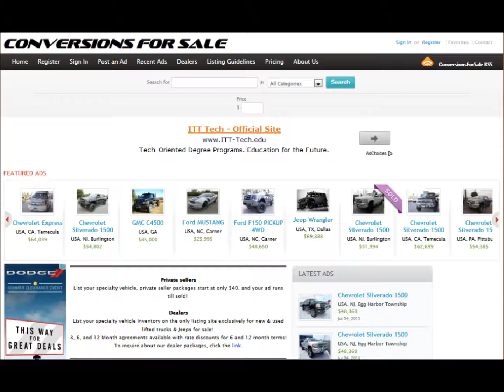2014 Chevy Silverado 1500 4WD Crew Cab LTZ Rocky Ridge Altitude